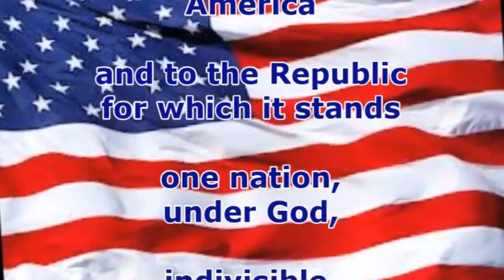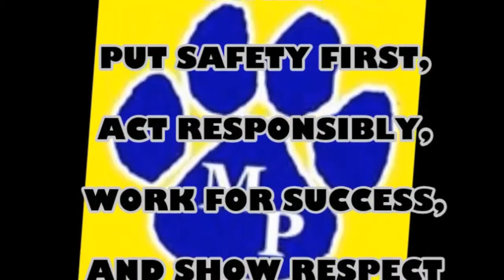MPMS Tiger TV Feb 6